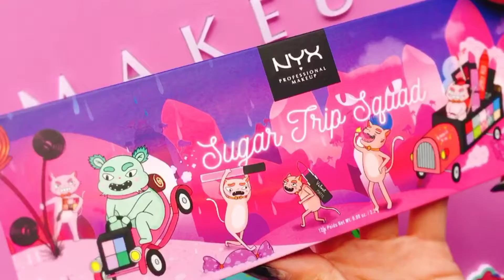NYX環遊蜜糖世界聖誕快閃店編輯帶逛│美容│樂時尚影音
講到高CP值的專業彩妝，很多人絕對會立刻想到NYX！在今年的聖誕前夕，NYX又帶來另一波超可愛的重妝風潮，於11/14~11/17在台北遠東SOGO忠孝館設置「環遊蜜糖世界聖誕快閃店」，邀請重妝甜心們把握時機來到繽紛甜蜜、充滿歡樂的蜜糖世界！